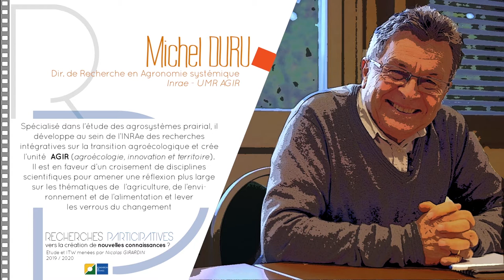Michel DURU - Directeur de recherche en agronomie systémique - INRAe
0:0 présentation de l'UMR AGIR
1:05 Une définition de l'agroécologie
7:25 Qu'est ce que l'agroécologie à fait bouger dans la recherche ?
10:10 Qu'est ce que l'agroécologie change dans le travail au quotidien du chercheur ?
12:22 La Recherche Participative est-elle une idée nouvelle ?
14:00 La recherche "collaborative", mêlant une importante interdisciplinarité au sein d'équipes, est-ce une idée nouvelle?
15:35 La complexité nous guide t-elle vers plus de transdisciplinarité ?
20:24 Les recherches participatives posent-elles des problèmes de rigueurs ?
20:26 Les agriculteurs ont-ils changés ?
22:46 Les paysans sont ils devenus chercheurs ?
26:29 As t-on les technologies pour mettre en œuvre des Recherches Participatives ?
29:28 Le langage peut-il être un frein au développement des Recherches Participatives ?
32:19 La fusion Inra/Irstea préfigure t'elle plus transdisciplinarité ?
38:37 Les chercheurs sont ils favorables au basculement vers une Recherche Participative ?
40:56 La Recherche Participative doit-elle être protocolée ?
42:00 Y-a t'il une notion de durée spécifique aux Recherches Participatives ?
46:10 L'agroécologie est-elle plus ou moins adaptée aux Recherches Participatives ?
47:18 Quels sont les enjeux des recherches participatives ?
1:01:09 Quel pourrait être l'apport des recherches participatives face aux enjeux d'aujourd'hui ?
1:06:00 La Recherche Participative devrait-elle inclure un ensemble plus important d'acteurs, dépassant le binôme Agriculteur/Chercheur ?
Spécialisé dans l’étude des agrosystèmes prairial, il développe au sein de l’INRAe des recherches intégratives sur la transition agroécologique et crée l’unité AGIR (Agroécologie, Innovation et Territoires). Il est en faveur d’un croisement de disciplines scientifiques permettant d’amener une réflexion élargie sur les thématiques de l’agriculture, de l’environnement et de l’alimentation, et lever les verrous du changement.
ITW réalisé par N.Girardin le 5 novembre 2019 - dans le cadre du projet "recherches participatives, vers la création de nouvelles connaissances?". Financement : La Fondation de France. Coordination : Agroof SCOP